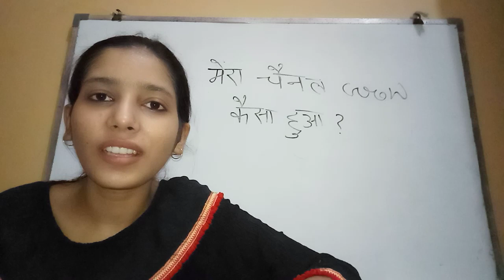Mera YouTube Channel Kaise Grow Hua ?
Is Video mein humne baat ki hai mere YouTube channel ke grow hone ke bare mein. Mene apko btaya hai ki Mera YouTube channel Itne kam samay mein kaise grow hua.

YTExam
YT Exam